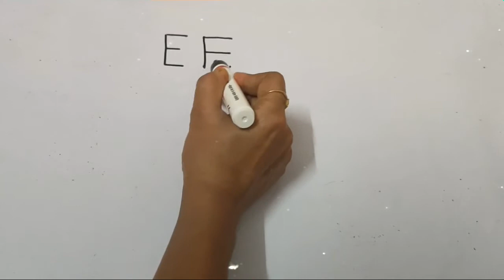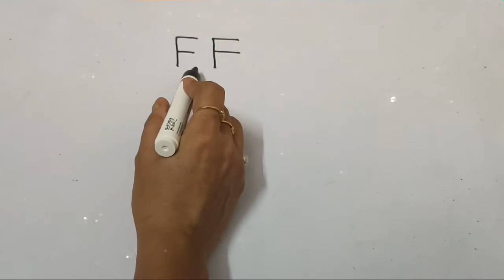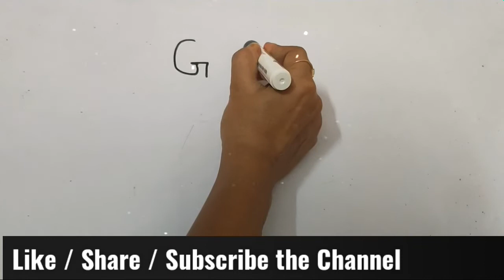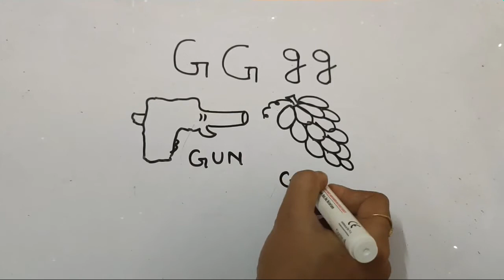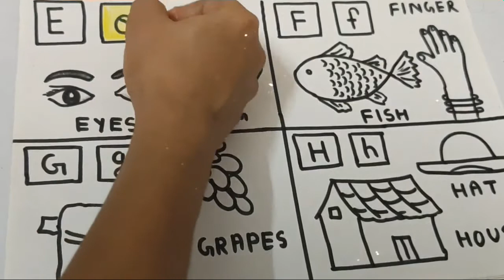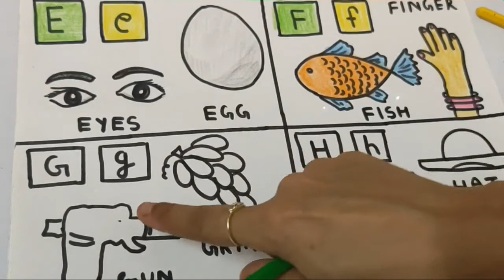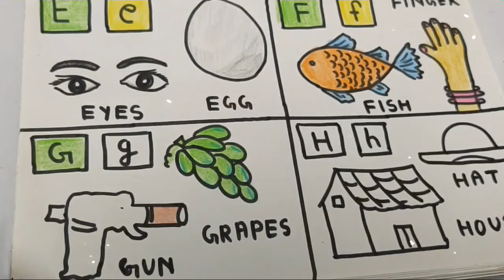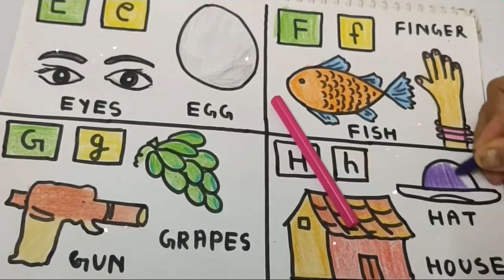How To Teach Kids Alphabet , Kids Writing Practise , Nursery ,KG1,KG2 , Kids Coloring Learning Fun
नमस्ते पेरेंट्स , बच्चों को पढ़ाना बच्चों का खेल नही है इतना तो हम सब को पता है पर बच्चों को पढ़ाना एक खेल है ये शायद बहुत कम लोग को पता हो , मैं हूँ रचना और मैं अपनी हर क्लास खेल की तरह लेती हूँ जहाँ बच्चे खेल खेल में बहुत कुछ सिख जाते है और कभी भूलते भी नहीं । तो अगर आपके बच्चे PreSchool , Nursery , KG , Class 1 से लेकर 7 तक मे है तो मेरी क्लासेज उनके पढ़ाई की जड़ को मजबूत करेगी और पढ़ाई में उनका इंटरेस्ट बढ़ाएगी । तो क्या आप इनमें से कुछ भी सर्च करते है गूगल पर या यूट्यूब पर

@सभी तरह की वीडियो देखने के लिए नीचे लिंक पर क्लिक करे ।

USV Art Set,Colors Box Color...

Rachna14683